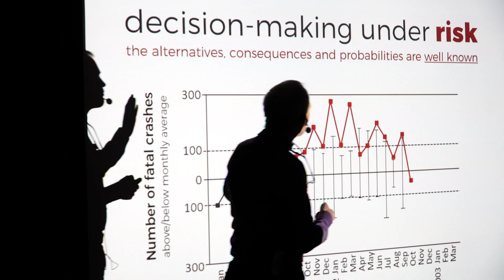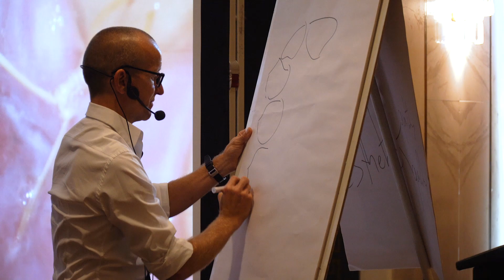George Goumenos @Mastering Soft Tissue Surgery 2023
Module I

CONTEMPORARY SOFT TISSUE SURGERY: FROM FLAP DESIGN TO WOUND CLOSURE

GEORGE GOUMENOS  |  RINO BURKHARDT

SOFT TISSUE CONCEPTS FOR CRESTAL BONE STABILITY

Module II

SOFT TISSUE QUANTITY AND QUALITY ENHANCEMENT AROUND TEETH AND IMPLANTS

GIOVANNI ZUCCHELLI  |  GIULIO RASPERINI  |  GEORGE GOUMENOS

Module III

THE DEFECTIVE RIDGE AFTER THE EXTRACTION: PREVENTION AND TREATMENT STRATEGIES FOR PREDICTABLE ESTHETIC RESTORATIONS AROUND TEETH AND IMPLANTS

OTTO ZUHR  |  GEORGE GOUMENOS  |  MICHAEL STIMMELMAYR

Module IV

MANAGEΜENT OF THE ESTHETIC FAILURES AND COMPLICATIONS IN IMPLANTOLOGY

EGON EUWE  |  GEORGE GOUMENOS